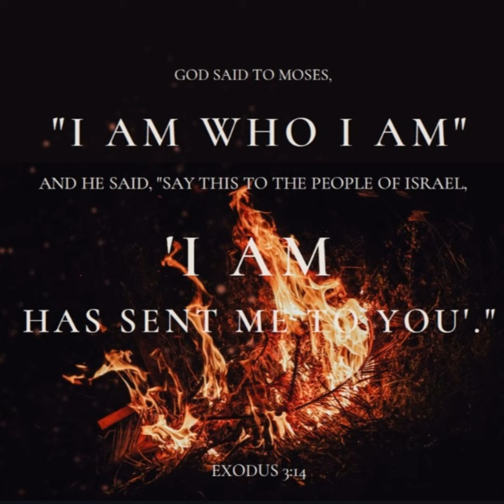Descansa En La Presencia De Dios - Gracia Sobre Gracia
Pues de su plenitud todos hemos recibido, y gracia sobre gracia. Juan 1:16